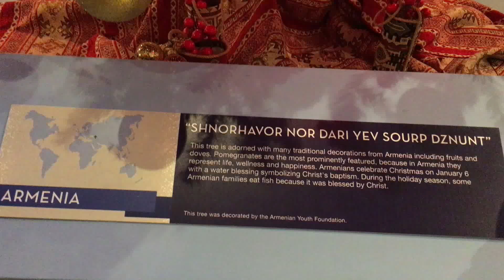Armenia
From the Museum of Science & Industry in Chicago 2017